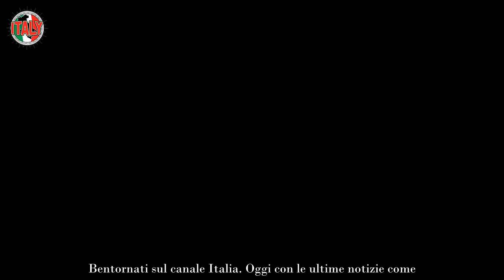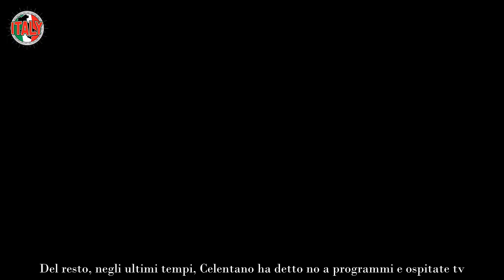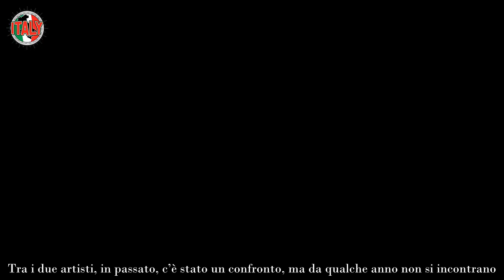Adriano Celentano, sostituito senza pietà ecco cosa è costretto a subire il cantante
Adriano Celentano è stato sostituito in diretta tv. Ecco cosa è stato costretto a subire il cantante, icona della musica e del cinema italiano.

Da qualche anno Adriano Celentano non compare in tv. A parte qualche post social e rare partecipazioni musicali, l’artista ha preferito stare lontano dai riflettori. Al suo fianco, in questa scelta, la moglie Claudia Mori che, durante la sua carriera, lo ha sempre sostenuto. Icona della musica e del cinema, il cantautore è molto amato dal pubblico, che non manca di manifestare il desiderio di rivederlo all’opera.